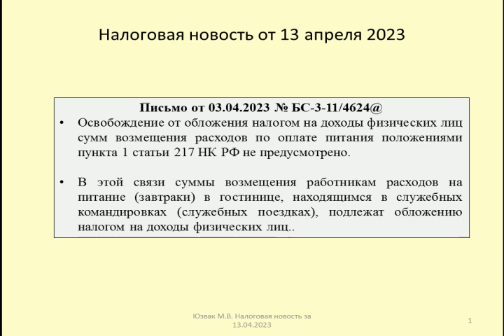13042023 Налоговая новость о НДФЛ при возмещении расходов на питание в командировке / nutrition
Рассматриваются последствия по НДФЛ при возмещении расходов на питание в гостинице (Письмо ФНС России от 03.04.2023 № БС-3-11/4624@)
The consequences of personal income tax when reimbursing hotel meals are considered (Letter of the Federal Tax Service of Russia dated 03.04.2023 No. BS-3-11/4624@)

Оптимизация: командировочные расходы, командировка, бухгалтер, консультант плюс, бухгалтерский учет, суточные, бухучет, что делать, гарант, право, консалт, тв, закон, главбух, командировочные, налог, налоги, консультантплюс, авансовый отчет, бухгалтерия, ндфл, фнс, обучение, командировочное удостоверение, оформление командировки, как оформить командировку, кадровое дело, расходы, вебинар, отчет о командировке, командировка в украине, находим ответ, консультация, м-стайл, новости, как сделать командировочные расходы, учет командировочных расходов, направление работника в командировку, командировки, служебная командировка, налогообложение командировочных расходов, приказ о командировке, командировочный лист, расчет командировки, расчет суточных, елена пономарева, законодательство, билеты на транспорт, командировка в 1с 8.3 бухгалтерия, мстайл, налоговая, минфин, налогообложение, расходы на проезд, тк рф, 1с, зарплата, ст. 168 тк рф, учет питания, специалист, выплата коммандировочных, размер командировочных расходов, шпаргалка бухгалтера, курсы 1с, выплата суточных, бухгалтерские курсы, расходы на командировку, бухгалтерия для начинающих, курсы, бухгалтеру, тренинги, fresh, журнал для бухгалтеров, командировочне расходы в 1с, семинары, видеосеминары, нормативы командировочных расходов, нормативка.by, портал для бухгалтеров, форум для бухгалтеров, изменения 2020, фреш, елена а. пономарева, для бухгалтеров, бесплатный вебинар, выплаты в командировке, что платят в командировке, кадровая работа, где прописаны командировочные расходы, правовая система, оформить командировку, заработная плата, облако, лайтклауд, onescloud.net, школа, начинающих, предприятие, пособие, дина краснова, 1с бухгалтерия 8 ред. 3.0, учет, авк5, омс, вним, 1с бухгалтерия 8, аванс на командировочные расходы в 1с бухгалтерия 8, авк5 для начинающих, нормы командировочных расходов, ст. 217 нк рф, аванс на командировочные расходы, аванс на командировочные расходы в 1с, курсы авк5, опс, загранпаспорт, требования, авиабилет, уход за ребёнком, для кадровиков, российские товары, мрот, трудовой договор, посадочный талон, проездной, валюта, учет суточных, увольнение, проезд работника, распорядок, служебные командировки, как оформить командировку в 1с 8.3 бухгалтерия, спор, налог на прибыль, ндс, учет ндс, приказ на командировку в 1с, 1с зуп 3.1 командировка, оформить командировку в 1с 8.3, билеты, суд, баумана, мгту, авансовый отчёт., центр, трудовой спор, работодатель, административная ответственность, гит, евгений сивков, 1с 8.3 отчет командировка, 1с отчет по командировкам, командировка в 1с 8.3 зуп, 1с 8.3 командировка, 1с зуп командировка, авансовый отчет по командировке в 1с, авансовый отчет по командировке в 1с 8.3, чек, кассовый чек, 1с 8 командировка